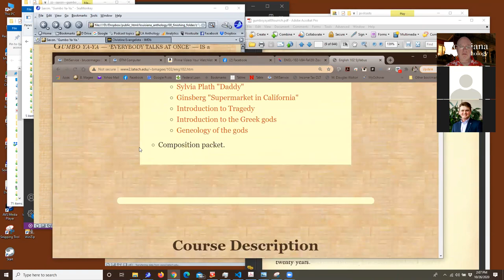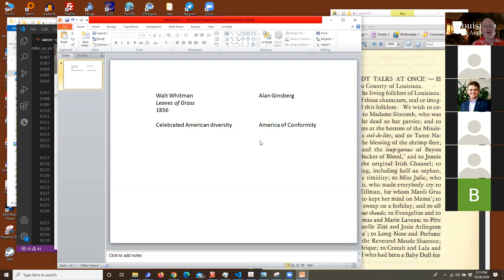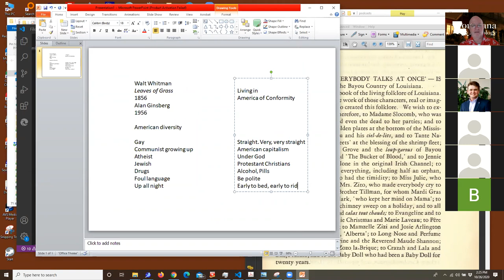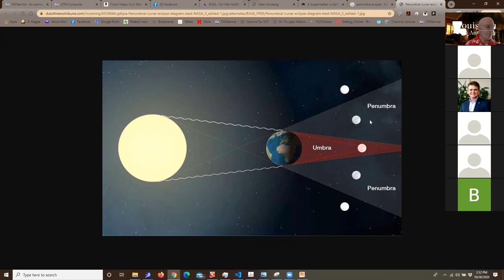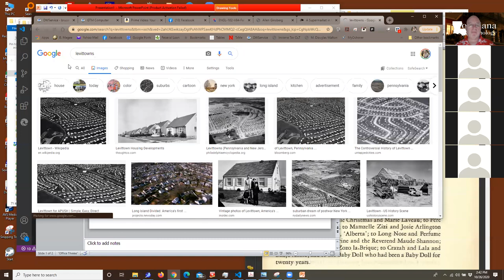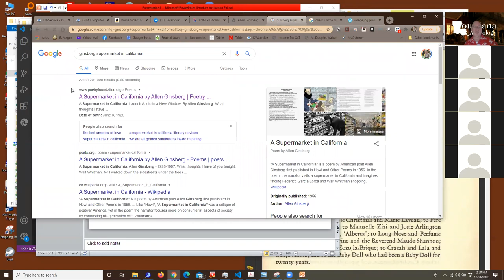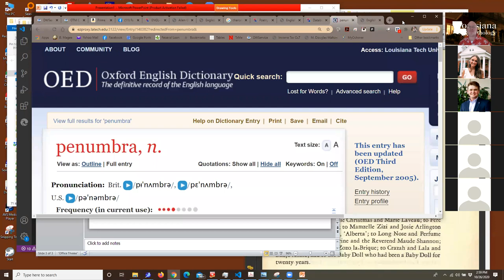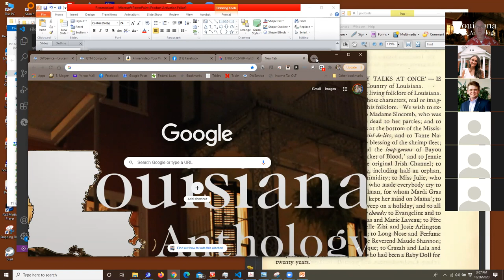102 Ginsberg Supermarket in California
Allen Ginsberg. "A Supermarket in California."
English 102 Lecture.
Bruce R. Magee.
Louisiana Tech University